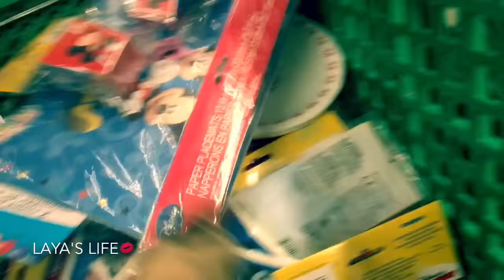LIVE PREGNANCY TEST VLOG #5